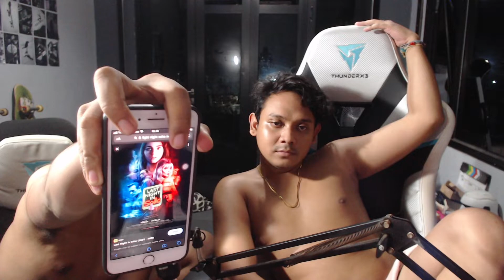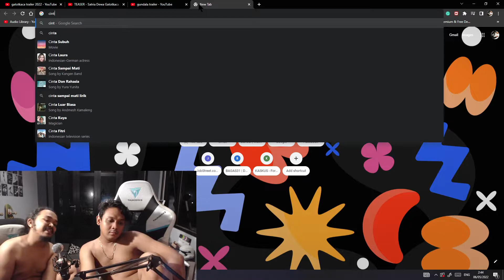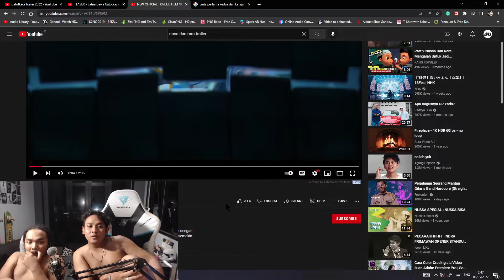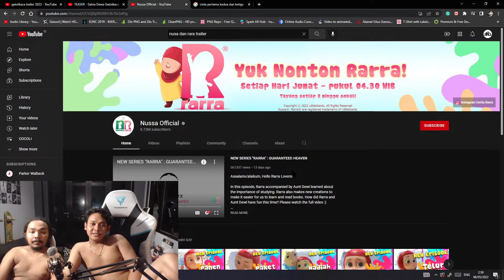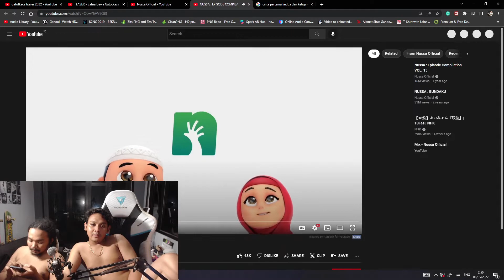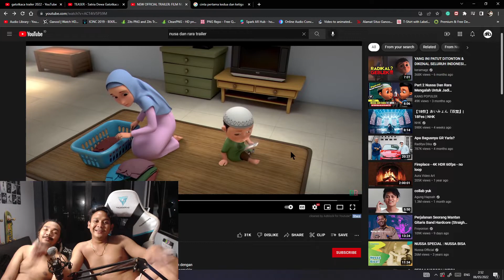Worldwide Film VS Indonesian Film (Discussion) 2022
just sharing our opinion, and not get any solution. xixixixixixiiiii